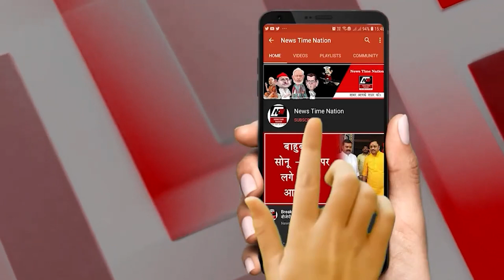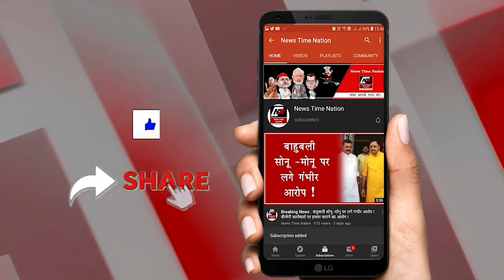अयोध्या में प्राण प्रतिष्ठा के दिन भक्तों की खुशी का ठिकाना नहीं योगी मोदी की कर रहे जय जयकार ! NTN